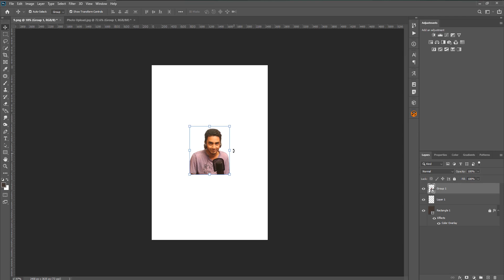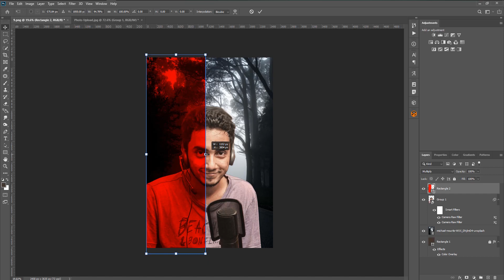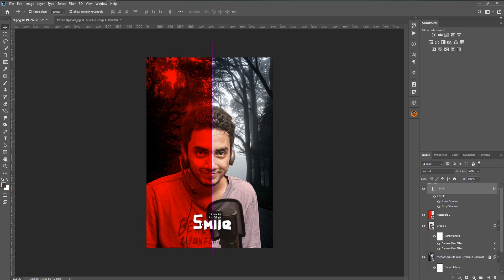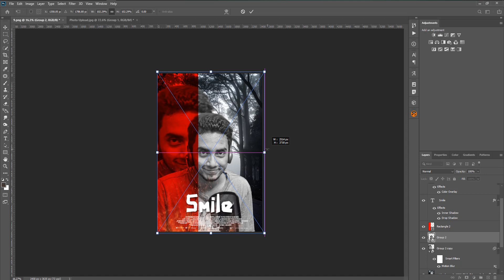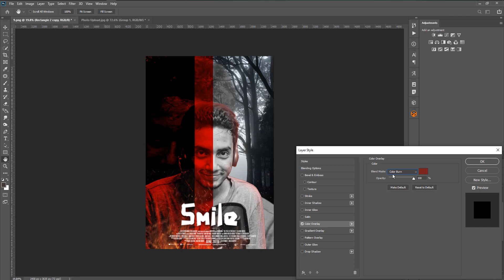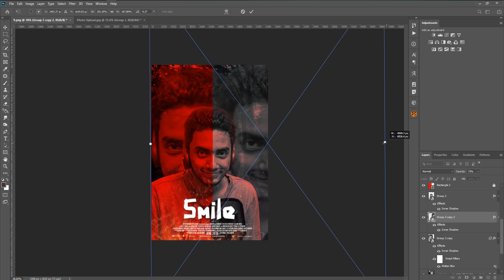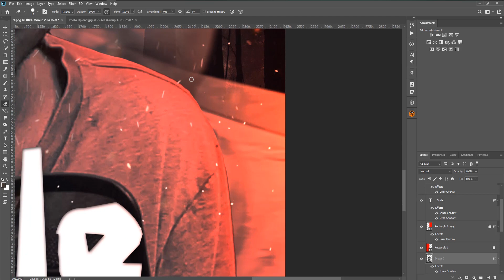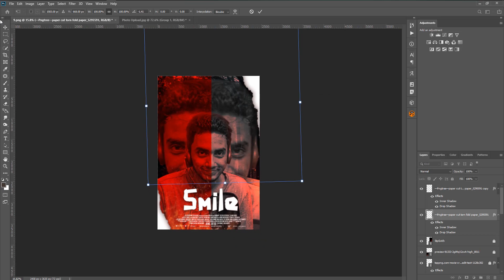How To Design Horror Style Poster in photoshop | Photoshop Tutorial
Picture Model --- Maruf Ahmed Masum ( Joker Production House )

horror poster design , poster design tutorial